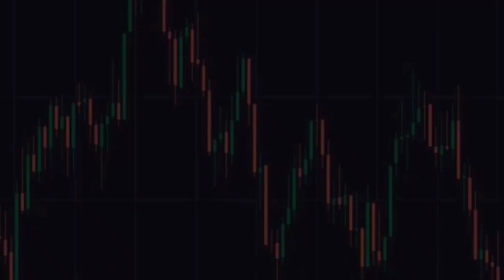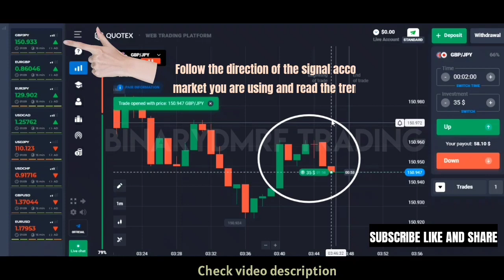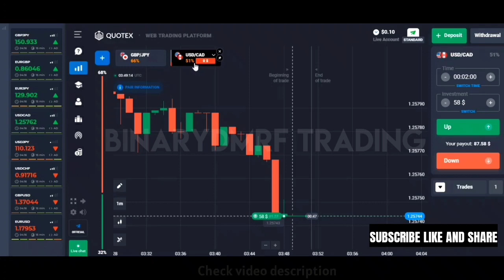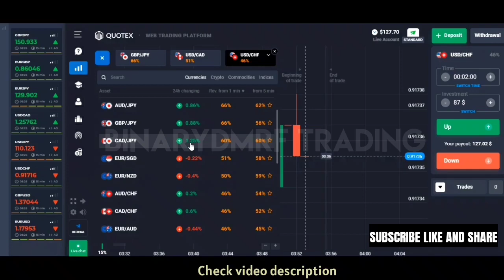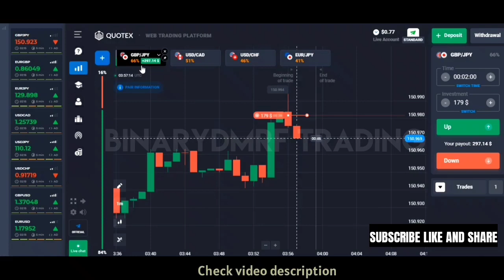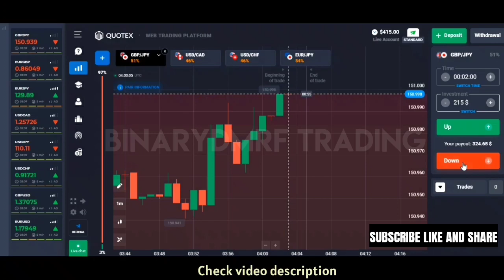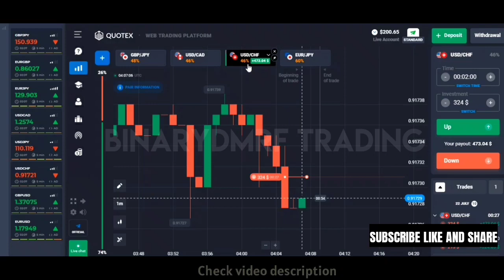35$ to $673 l Best binary options trading strategy